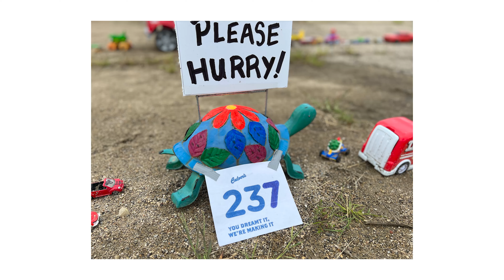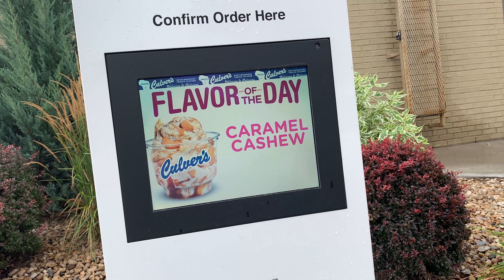Oregon Life: Dana Terrian The Culver’s Guy. (8-21-2022)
This is Frank Caruso producer of Oregon Life Dana Terrian found out early in life what brought out the most loving generous unafraid version of himself. This Sunday on a special episode of Oregon Life the story behind